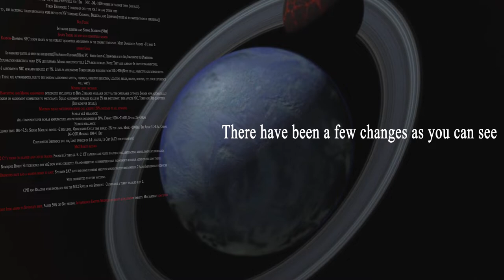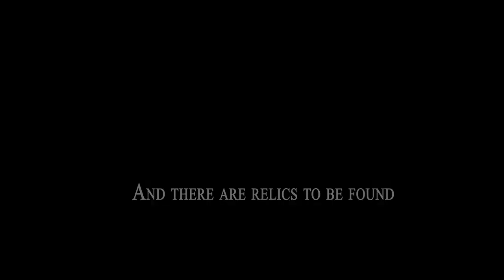Open Perpetuum - One Year Anniversary, gifts, event, updates and more!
Patch 10 coming to Open Perpetuum!
Join us for our Anniversary celebration!